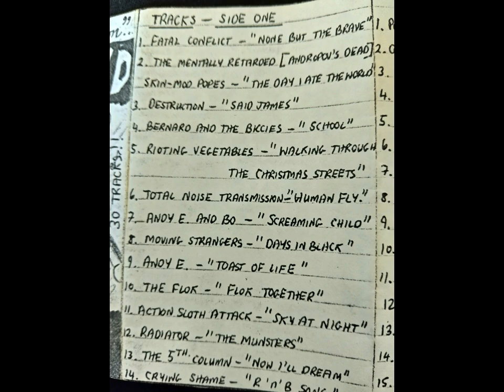Fenland Funland Side 1 Track 13 Now I'll Dream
Now I'll Dream - The 5th Column